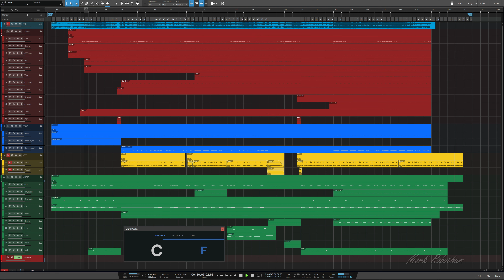Erasure Freedom Alternate Vocal Remix + Instrumental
Written by Vince Clarke & Andy Bell [Erasure]